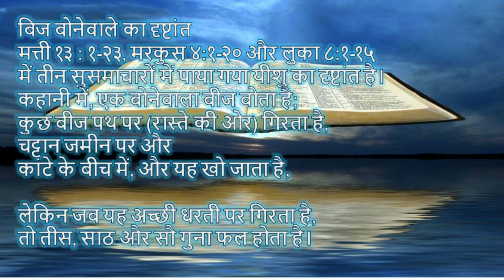Parable of the Sower - बिज बोनेवाले का दृष्टांत | Daily Hindi Bible Verse Update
बिज बोनेवाले का दृष्टांत
मत्ती १३ : १-२३, मरकुस ४:१-२० और लुका ८:१-१५ ,में तीन सुसमाचारों में पाया गया यीशु का दृष्टांत है। कहानी में, एक बोनेवाला बीज बोता है; कुछ बीज पथ पर (रास्ते की ओर) गिरता है, चट्टान जमीन पर और कांटे के बीच में, और यह खो जाता है, लेकिन जब यह अच्छी धरती पर गिरता है, तो तीस, साठ और सौ गुना फल होता है।

The  (sometimes called the Parable of the Soils)
 is a parable of Jesus found in the three Synoptic Gospels in Matthew 13:1-23, Mark 4:1-20, and Luke 8:1-15. In the story, a sower sows seed; some seed falls on the path (way side), on rocky ground and among thorns, and it is lost, but when it falls on good earth it grows, yielding thirty, sixty, and a hundredfold.

बोनेवाला शब्द बोता है
सड़क पर गिरते बीज उन लोगों को दर्शाते हैं जो शब्द सुनते हैं, लेकिन इसे तुरंत खारिज कर देते हैं - सारांश में कहा गया है कि दुष्ट (मैथ्यू के शब्द) / शैतान (मार्क का शब्द)
चट्टानों पर गिरने वाले बीज उन लोगों को दर्शाते हैं जो शब्द सुनते हैं, लेकिन केवल इसे उथले-से स्वीकार करते हैं - सारांश में कहा गया है कि इस तरह के लोग इस शब्द को अस्वीकार करते हैं जैसे ही यह उन्हें दुःख या उत्पीड़न का कारण बनता है
कांटों पर गिरने वाले बीज उन लोगों का प्रतिनिधित्व करते हैं जो शब्द सुनते हैं, और इसे दिल में लेते हैं, लेकिन सांसारिक चिंताओं, जैसे पैसा और इस दुनिया की परवाह है, को गुदगुदी करने की अनुमति देते हैं।
अच्छी मिट्टी पर गिरते बीज उन लोगों को दर्शाता है जो शब्द सुनते हैं, और वास्तव में आध्यात्मिक रूप से इसे प्राप्त करते हैं, जिसके कारण फल पैदा होते हैं।

The sower sows the word
The seeds falling on the road represent those who hear the word but dismiss it straight away - the synoptics state that the wicked one (Matthew's wording)/Satan (Mark's wording) is what takes the word away
The seeds falling on the rocks represent those who hear the word, but only accept it shallowly - the synoptics state that these sorts of people reject the word as soon as it causes them affliction or persecution
The seeds falling on thorns represent those who hear the word, and take it to heart, but allow worldly concerns, such as money and cares of this world, to choke it.
The seeds falling on good soil represents those who hear the word, and truly receive it spiritually, causing it to bear fruit.